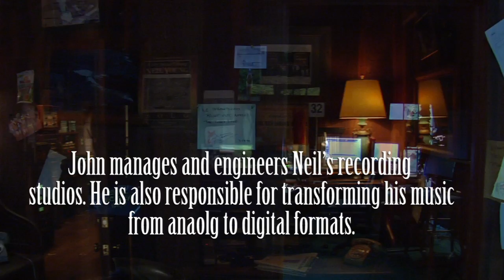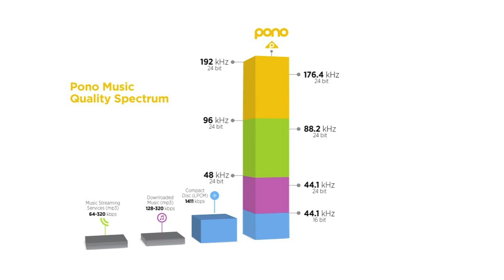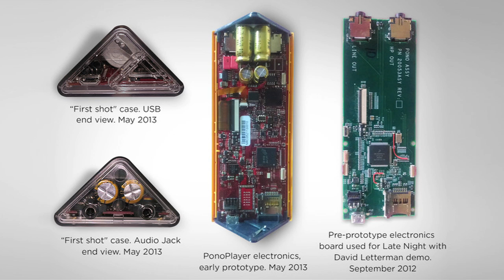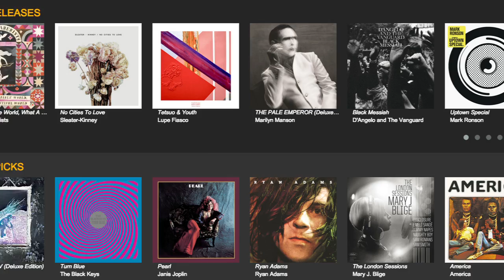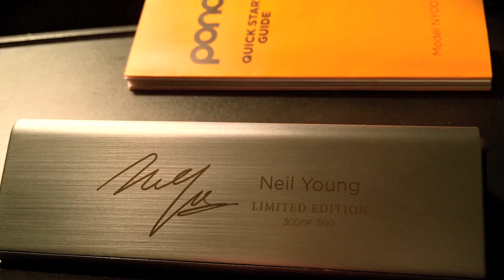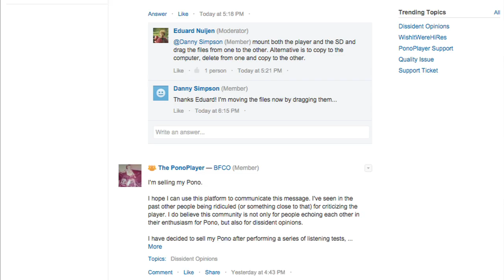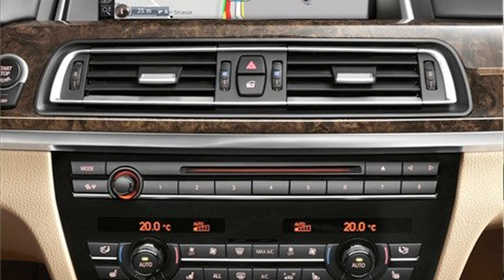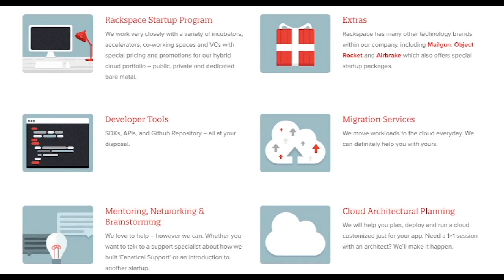Scobleizer interviews Neil Young and John Nowland, Neil's studio Manager and Engineer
Six years ago we went to the Broken Arrow Ranch to speak with John Nowland about the journey and evolution of analog audio through it's digital transformation. This is the basis for the high definition audio backbone for Neil's new Pono Player device - Neil describes that experience in his Interview with Robert at CES 2015

***Edited, Produced and Posted by Rocky Barbanica on behalf of Robert Scoble